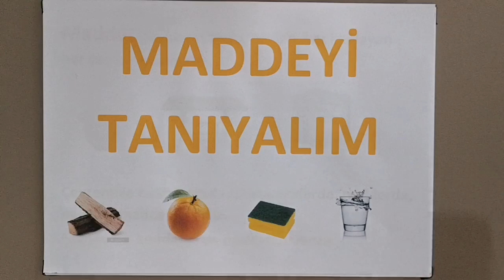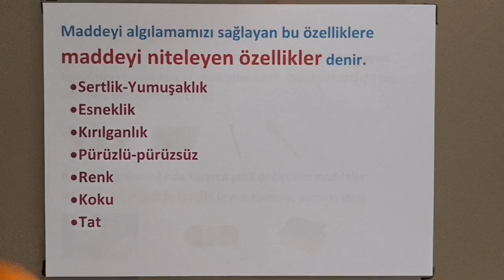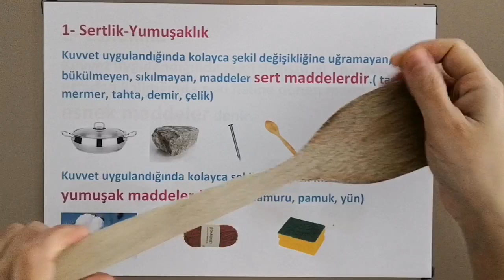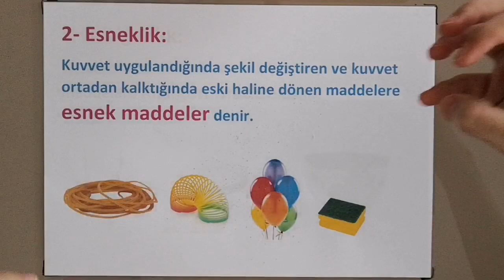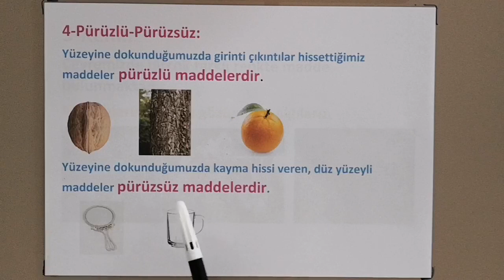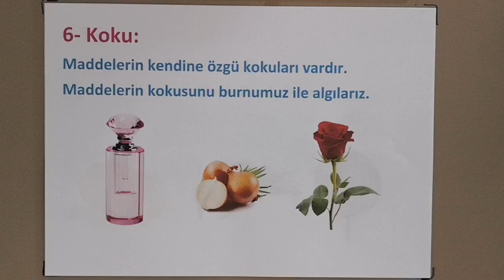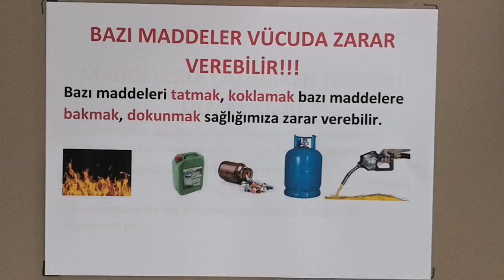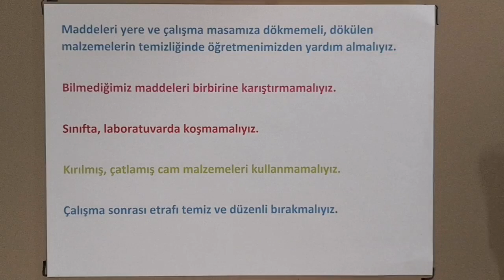3. Sınıf Fen Bilimleri Maddeyi Tanıyalım 1. Bölüm